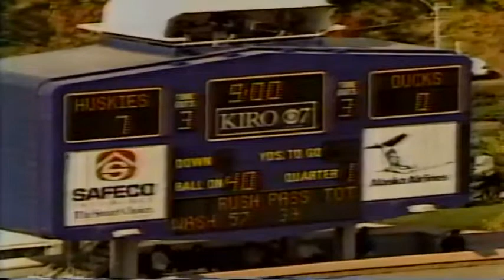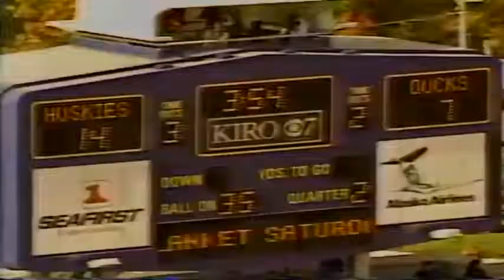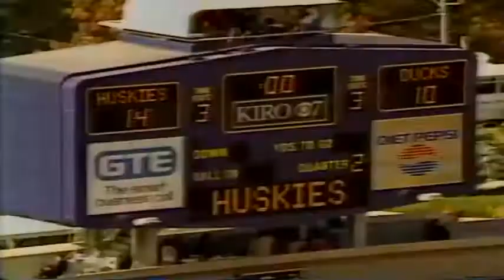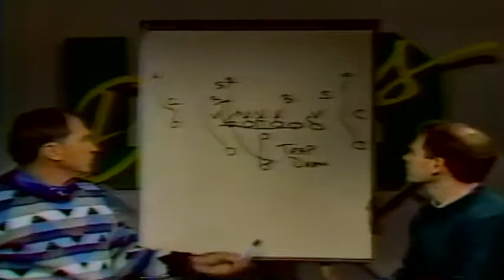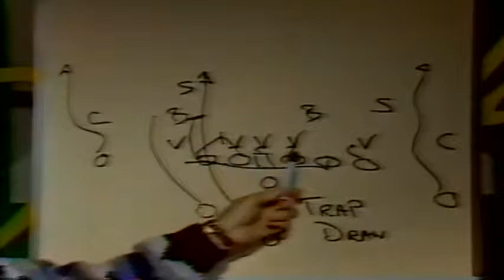Rich Brooks Show - Oregon at Washington 10-13-1990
Rich Brooks Show recapping the Oregon at Washington college football game on Oct. 13, 1990.